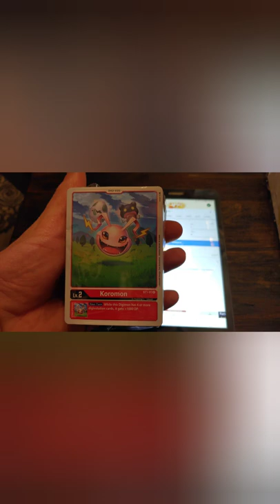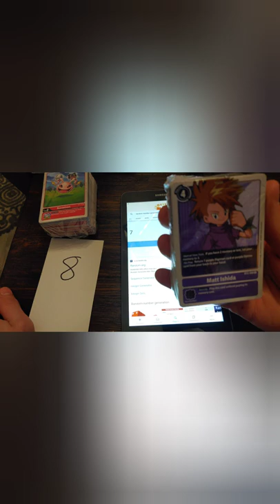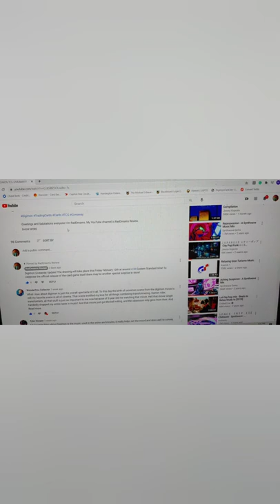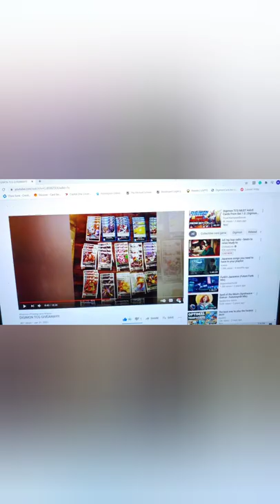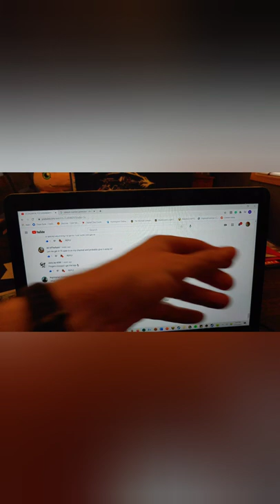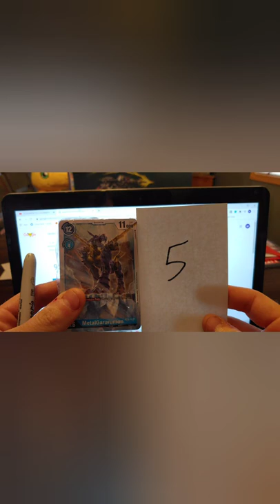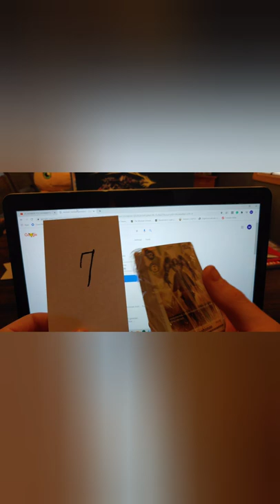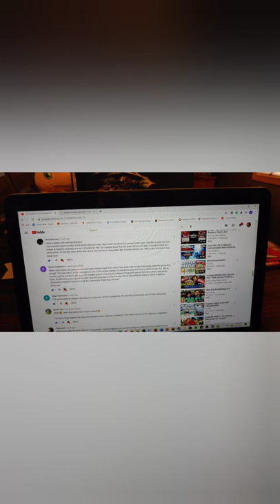Official Digimon TCG Release! +Giveaway Winners Announced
Happy Official Digimon TCG Release!!!

Greetings and salutations everyone! We finally made it! It is the official Digimon Trading Card Game English release! Not only that, but it is also time to announce the winners of the giveaway! I did want to do this video live. Unfortunately, my YouTube channel is not eligible to do live content just yet.

Discord: Try RadDreams#9979 or RadDreams#8011

Winners:

1. Black Lot Winner: SK

2. Purple Lot Winner: Juicy Jay 4200

3. Blue Starter Deck Winner: Byron Gallego

4. Green Lot Winner: Wonderfrau Collector

5. Blue Lot Winner: Ali of the Sand

6. Sealed Yellow Starter Deck Winner: Josue Melendez

7. Yellow Lot Winner: Cody Seiler

8. Red Lot Winner: Daniel Huddleston

Congratulations to you all!!! You are definitely not required to do so. Anything would help. Apperciate it again!